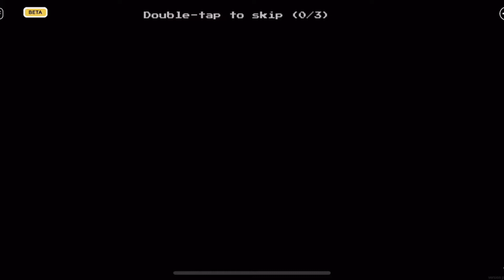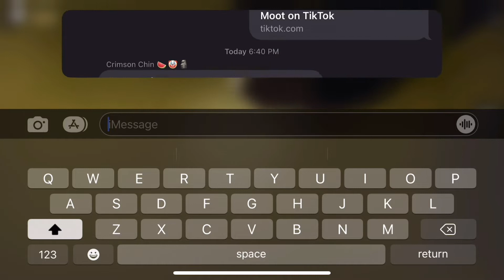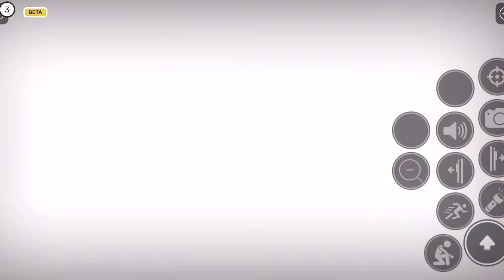Apeirophobia is SCARY AS HELL!!!!!